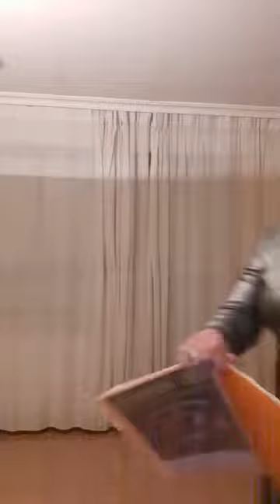95 DIRECTO DESDE MI SALÓN - ESPECIAL NAVIDAD 2021